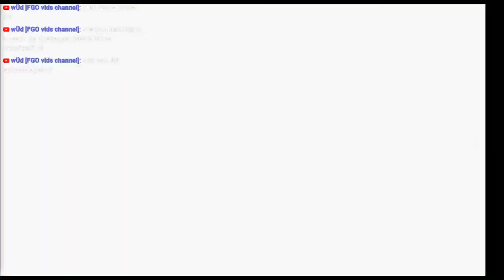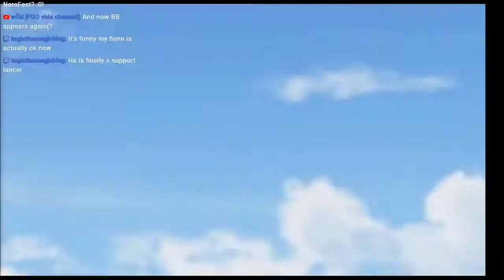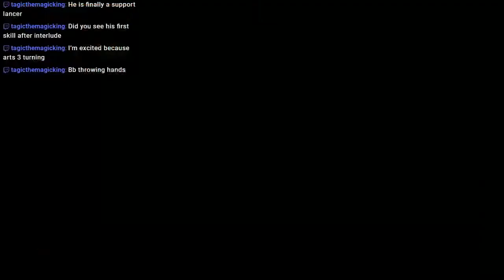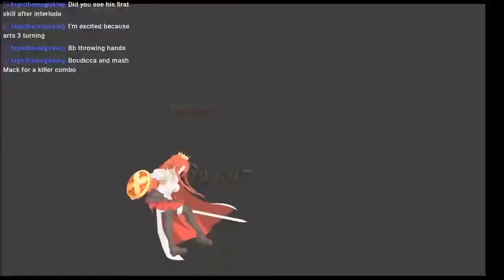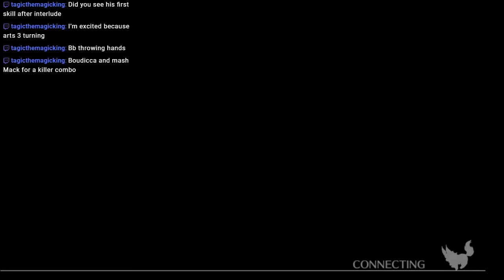Race Challenge Quest: Avenger Boudica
My Streamed attempt of the Avenger Boudica Challenge Quest with Rider Mordred and BB Tamamo loop.